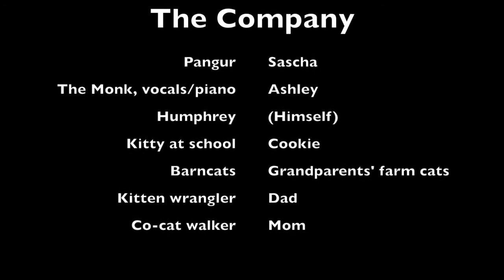Barber: The Monk and His Cat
"The Monk and His Cat," from Samuel Barber's "Hermit Songs" (song cycle) - which I prepared with my amazing voice teacher Elizabeth Kimery :) I recorded the piano accompaniment for my track, which you can find

Felt it only fitting to include pictures my kitties... ;)